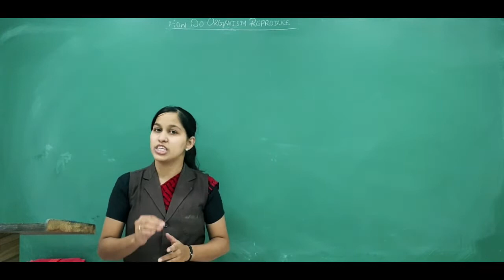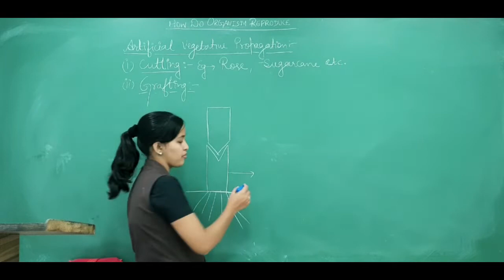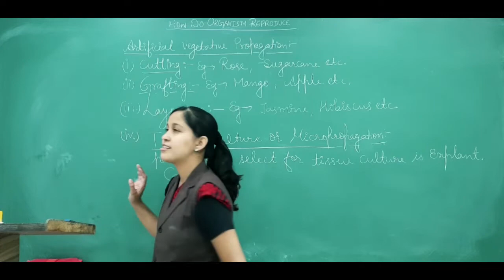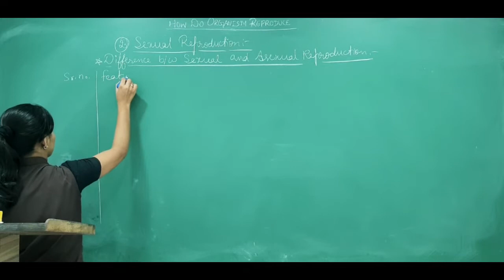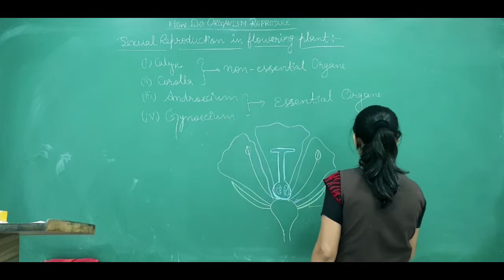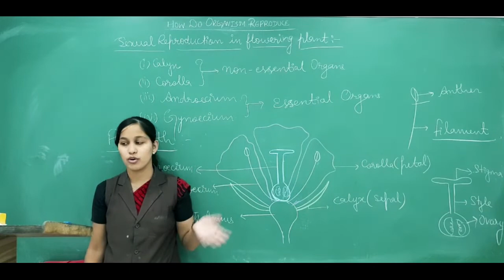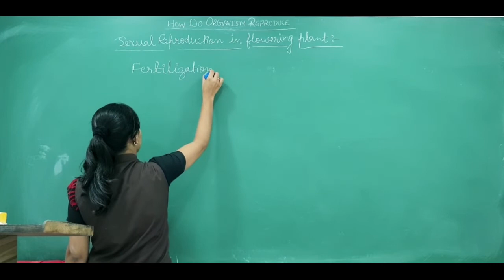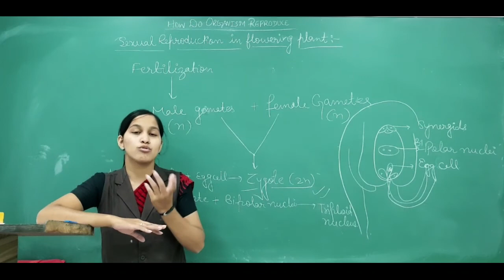How Do Organisms Reproduce | Class 10 Biology | CBSE NCERT | Video 2/3 of Chapter 3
In this chapter, we will be learning more about

Artificial Vegetative Propagation
Advantages of Asexual Reproduction
Sexual Reproduction
Difference Between Sexual Reproduction & Asexual Reproduction
Sexual Reproduction in Flowering Plante
Pollination
Agencies Of Pollination
Fertilization